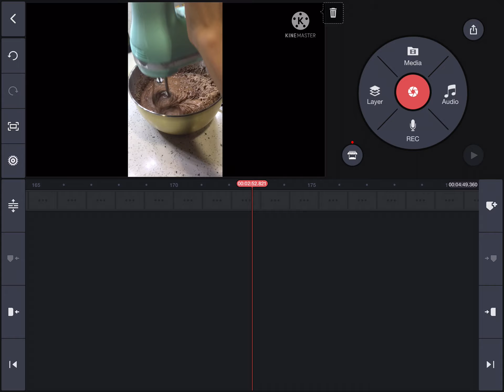I can’t export!